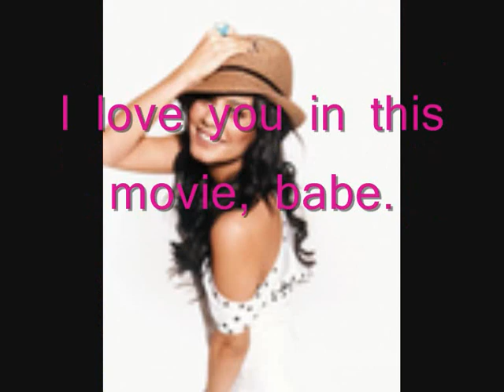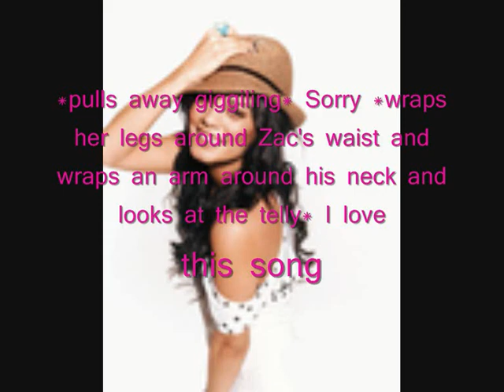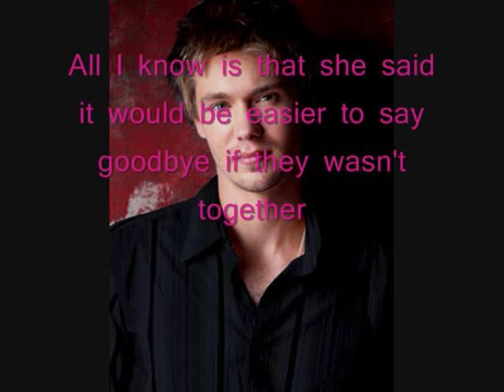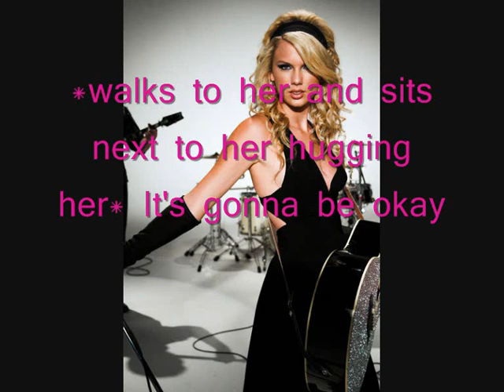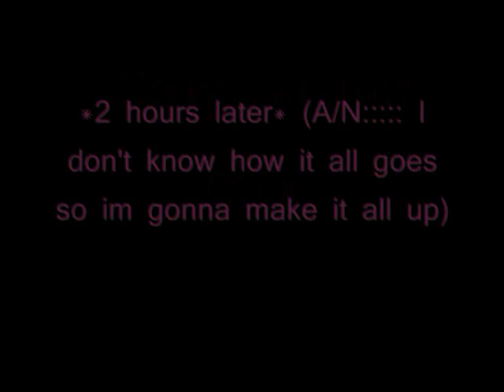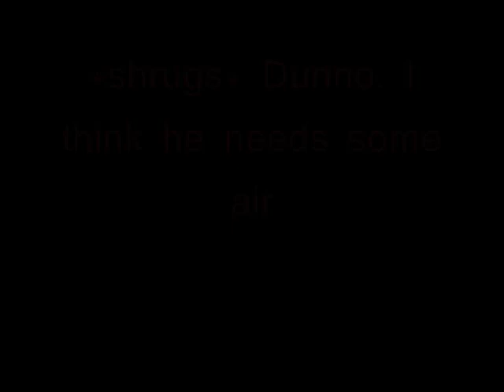AZS::: Famous Love::: Episode 34 (promise your not going to england...)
Hey
it's not that good but it will do.
BTW:::  10+ COMMENTS for the next episode. I don;t care how long it takes